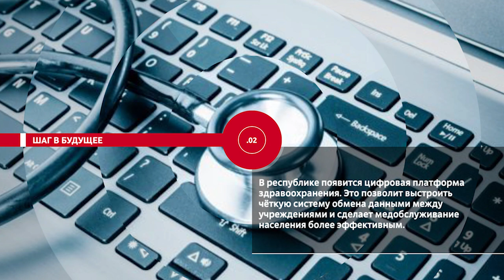НОВОСТИ ЭПИЗОДЫ 12 06 2023